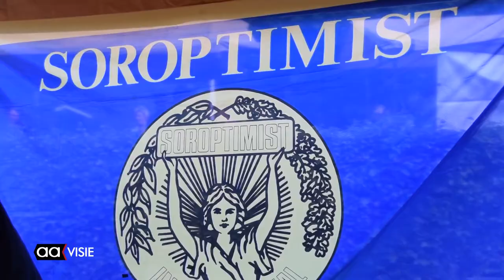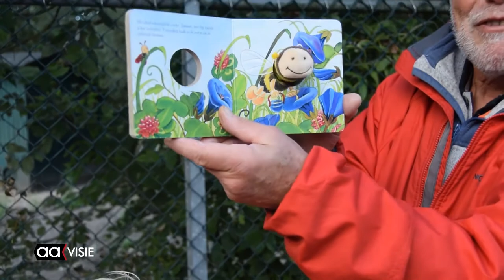Dierendag op stadsboerderij Beeklust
Een dag later dan de landelijke Dierendag, zodat alle basisschoolkinderen erbij konden zijn werd dierendag gevierd met springkussen, kramen en schminken bij stadsboerderij 'Beeklust'.
De dames van de Soroptimisten verkochten koffie met zelfgebakken koek, broodjes knakworst en ander 'gezond' voedsel. De opbrengst ging volledig naar de stadsboerderij.